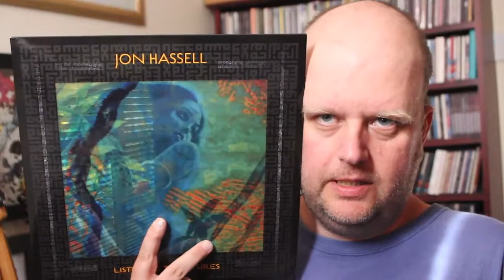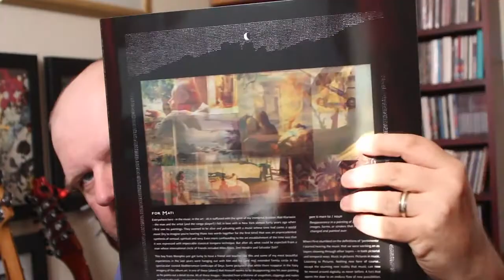Prog Review 584 - Listening to Pictures - Jon Hassell